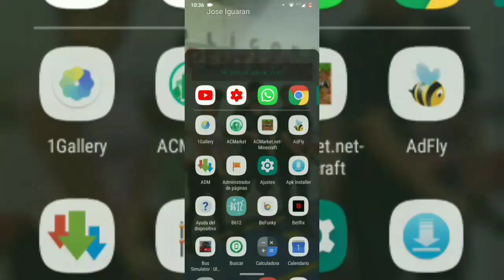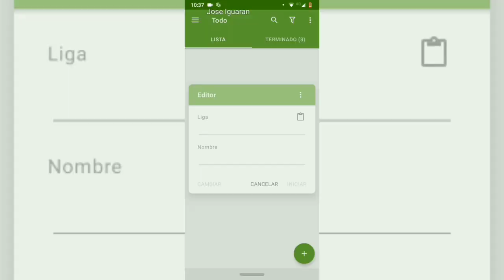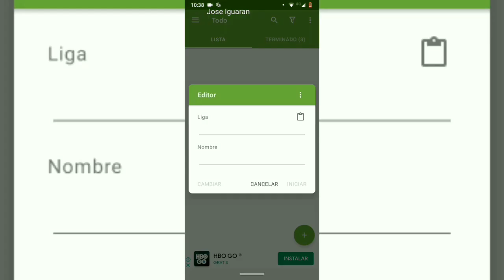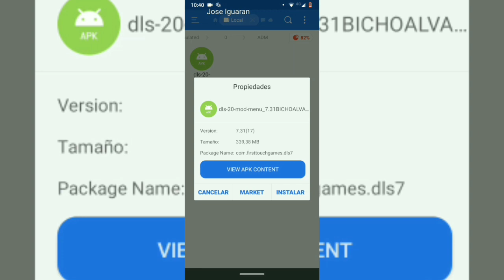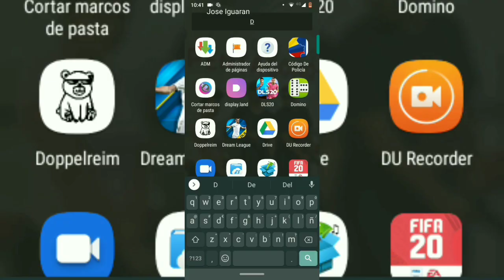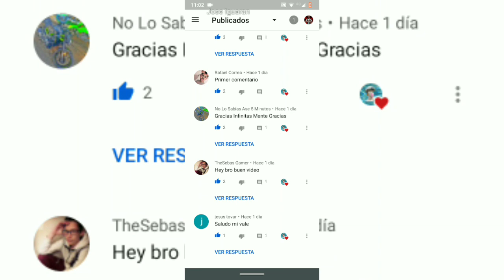COMO Hackear El DLS 20 100% Real 😱 Esto Es Real Hack Para Dream League Soccer 2020 #2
Merezco Un Like 👍